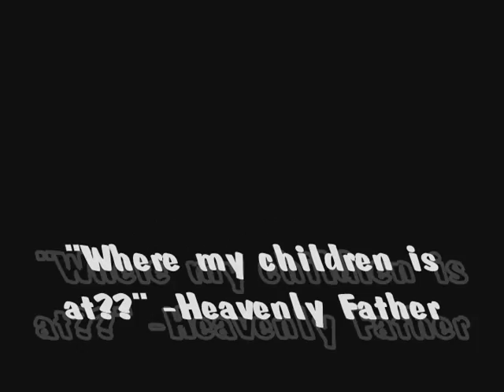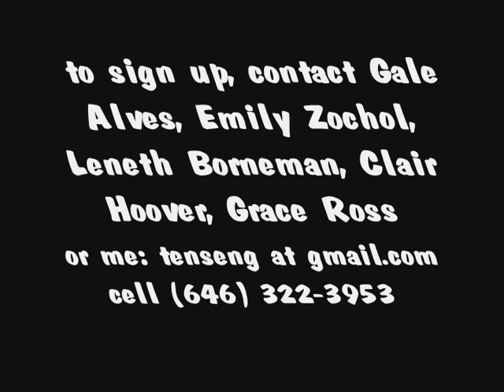Labor Day Weekend College Age Workshop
A chance to welcome the new BCs to the upstate community, and a chance for all of us to UNITE centered on the Greater Good to kickoff the semester that lies ahead.

New Hope Farms is a beautiful large property with horses and a rich history in our Movement. Hyun Jin Nim for one became Olympic equestrian champion by training on these grounds.

Topics will include a CARP presentation, tips to strengthen one's conscience and maintain life of faith in college, and the untold story of the True Children. There will also be sports and a hike up the God Mountain.

$45 for two nights, $40 for one night. Food included!